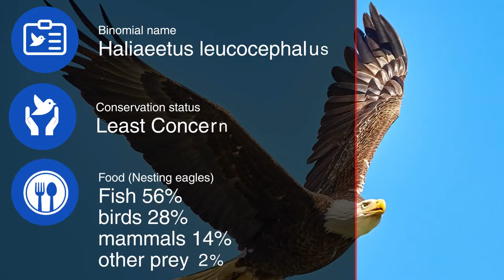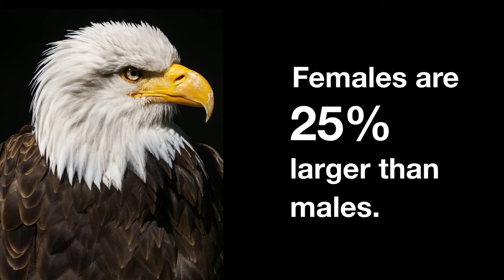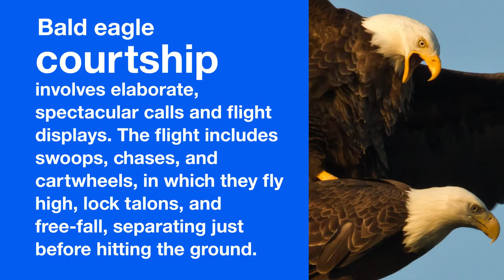Bald Eagle Facts Bird Facts Bald Eagle Mating 1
The bald eagle (Haliaeetus leucocephalus) is a bird of prey found in North America. A sea eagle, it has two known subspecies and forms a species pair with the white-tailed eagle (Haliaeetus albicilla). Its range includes most of Canada and Alaska, all of the contiguous United States, and northern Mexico. It is found near large bodies of open water with an abundant food supply and old-growth trees for nesting.